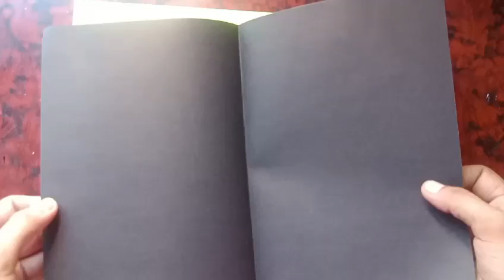Teachers Day Card hand made